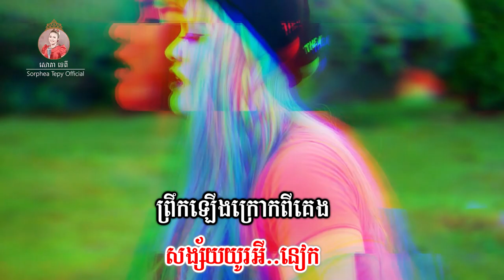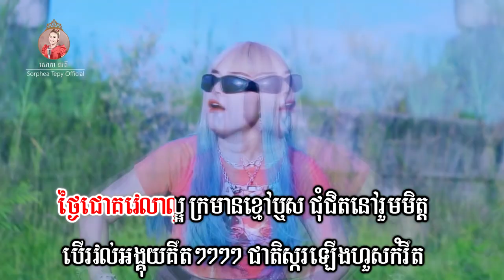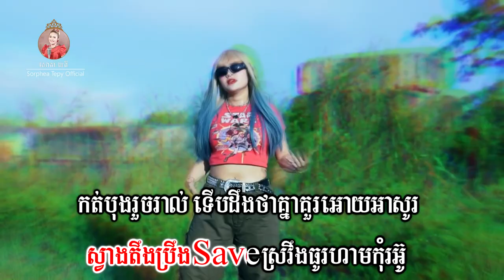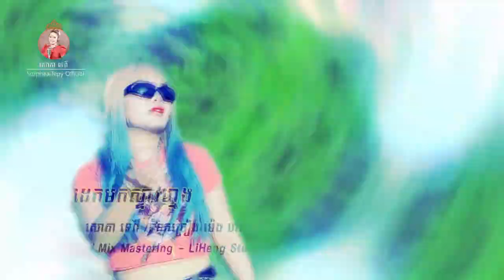ភ្ញាក់ពីដេកឡើងស្ទាវ សោភាទេពី Video Lyrics